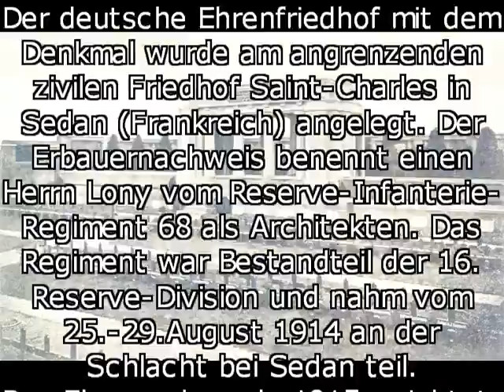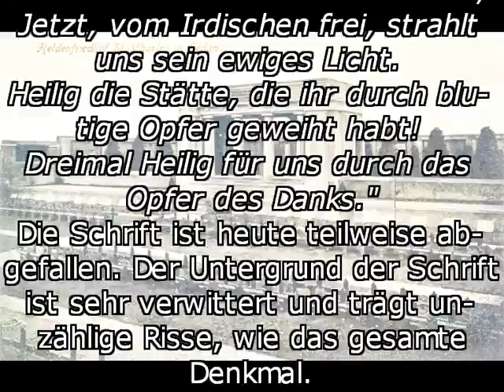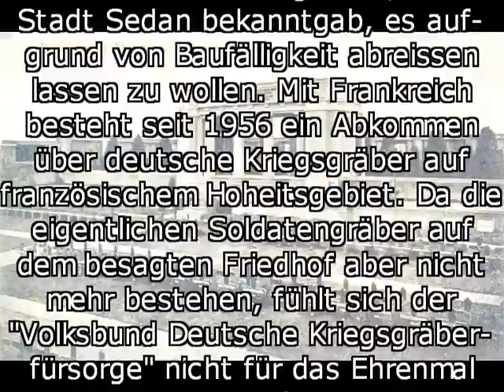Deutsches Ehrenmal Sedan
Name: Deutsches Ehrenmal, Friedhof St.Charles Sedan (Frankr.)

Daten: 1915 errichtet.

Sonstiges: Der Erbauernachweis benennt einen Herrn Lony vom Reserve-Infanterie-Regiment 68 als Architekten. Das Regiment war Bestandteil der 16.Reserve-Division und nahm vom 25.-29.August 1914 an der Schlacht bei Sedan teil.